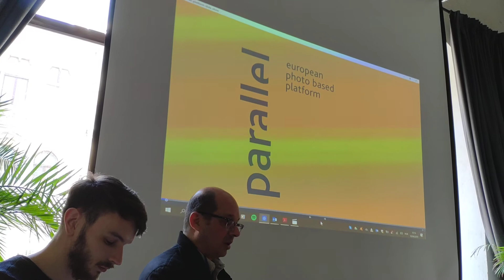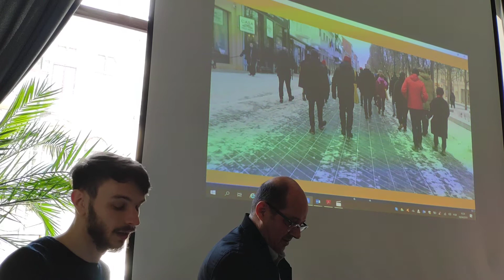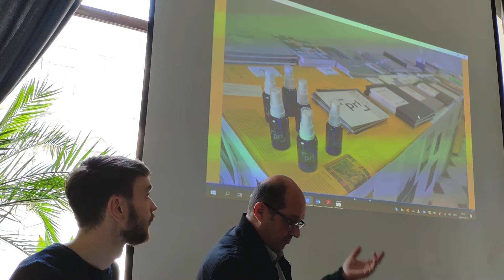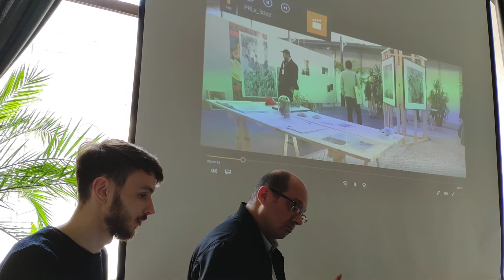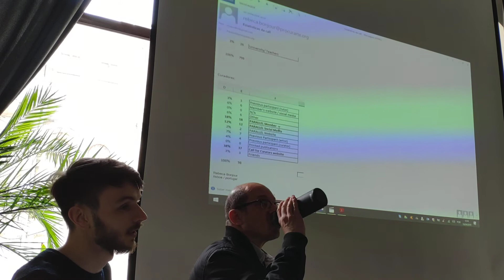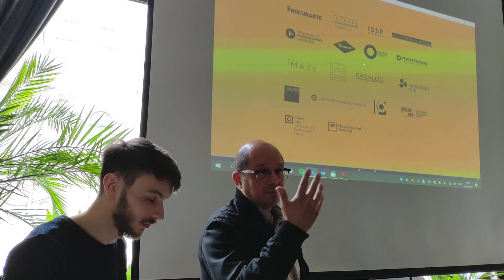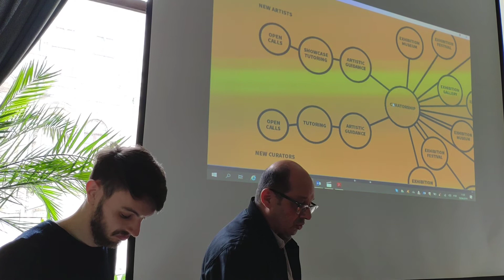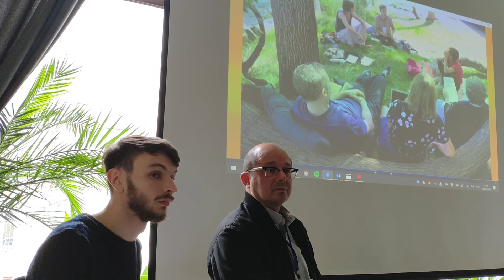Презентация европейской платформы современной фотографии Parallel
Nuno Ricou Salgado